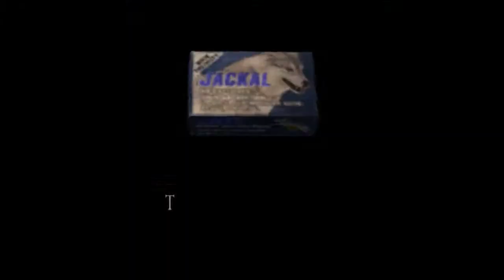Resident Evil 4 Episode 27 - Extreme Gardening - GameBrosColor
Guns and near death experiences make everything awesome!